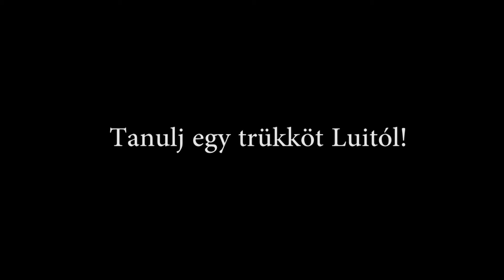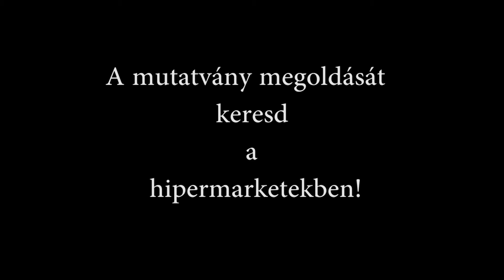Bűvésztrükk Egészséges bűvésztrükk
Lui bűvésziskolája